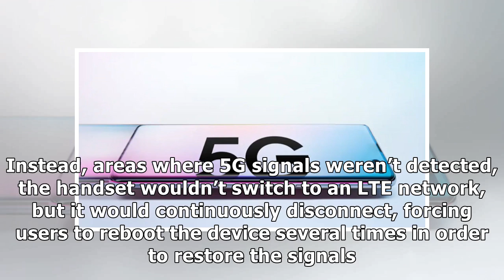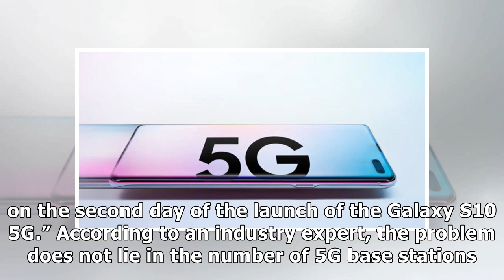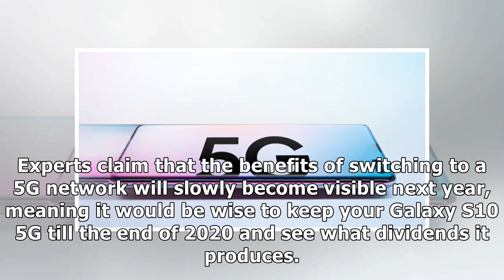Galaxy S10 5G Users Complaining of Connection Problems When Switching From 5G to LTE Networks